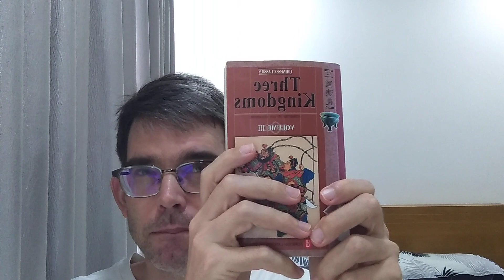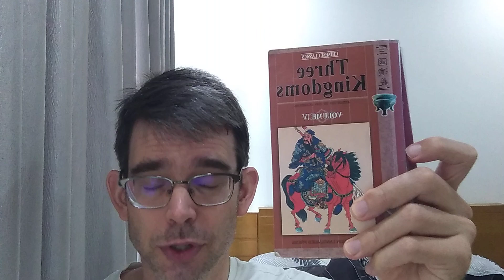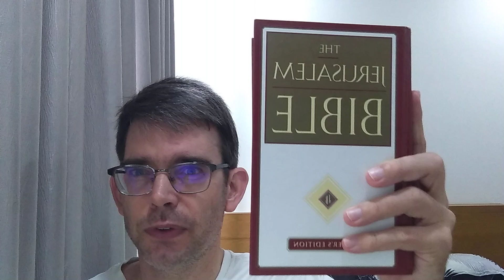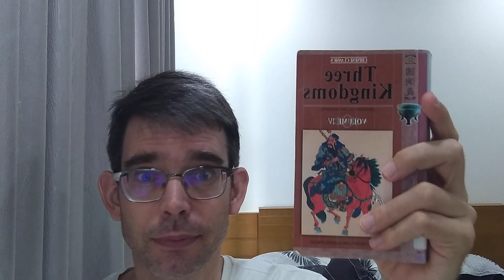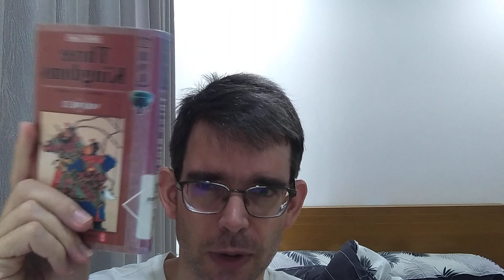Weekly Reading Vlog 145: Back from Tet Vacation, Finished Volumes 3 and 4 of Three Kingdoms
Books (655 pages this week--the goal is 200 pages)
Three Kingdoms Volume 3 by Luo Guanzhong p.1646-1684 (38 pages) (from Three Kingdoms) (finished)
Three Kingdoms Volume 4 by Luo Guanzhong p.1723-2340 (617 pages) (from Three Kingdoms) (finished)

Danang City, Vietnam: Video of the walk along the Han River next to the Dragon Bridge

1) I'm going to start doing weekly reading vlog videos
2) Instead of talking about whole books, I'm just going to talk about the pages that I read this week.  I'm going to be summarizing the story of the pages that I've read, so there will be spoilers.
3) I'm going to be doing this in addition to (and not instead of) my book review video.  The content may overlap.  So if you watch both the weekly reading vlog, and the book review video, expect some repetition.  (Maybe just pick one or the other.)
4). I'm going to keep track of my weekly pages read for my own benefit.